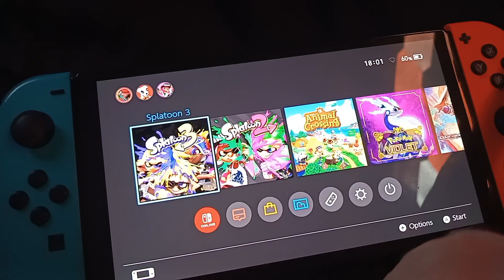Top 10 anime betrayals of 2023